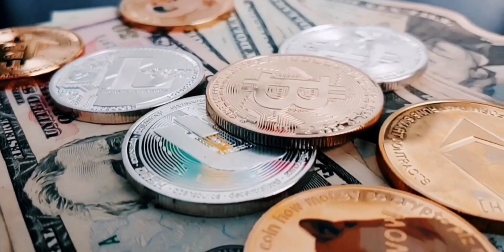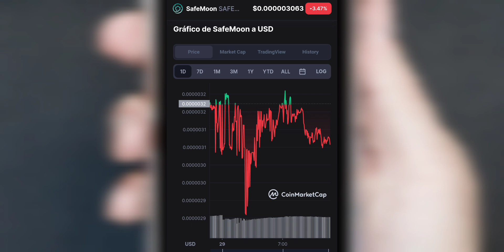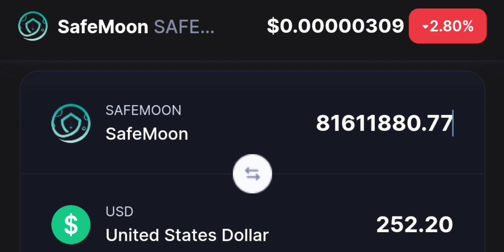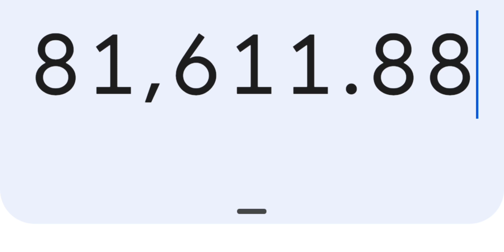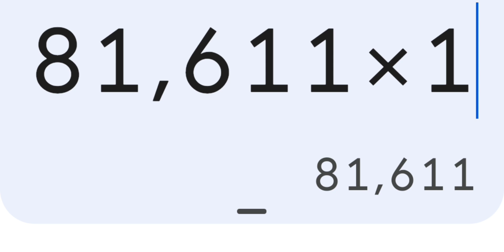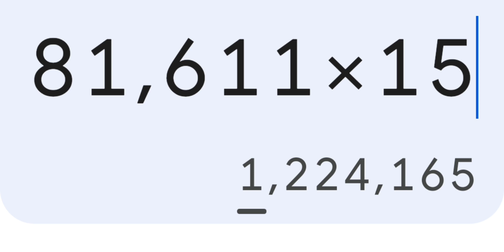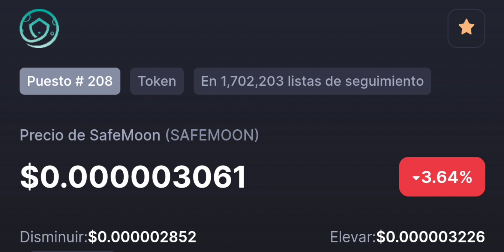SafeMoon V2 $250 Invertido Valor si llega $0.01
SAFEMOON Datos de Precio en vivo
SafeMoon precio de hoy es el $0.000003 USD con un volumen de comercio de 24 horas de $11,442,138 USD.

Actualizamos nuestro precio de SAFEMOON a USD en tiempo real. SafeMoon bajó 3.09% en las últimas 24 horas.

La clasificación actual de CoinMarketCap es #208, con una capitalización de mercado de $1,790,334,084 USD. Tiene un suministro circulante de 585,536,366,402,812 SAFEMOON monedas y un suministro máximo de 1,000,000,000,000,000 SAFEMOON monedas.